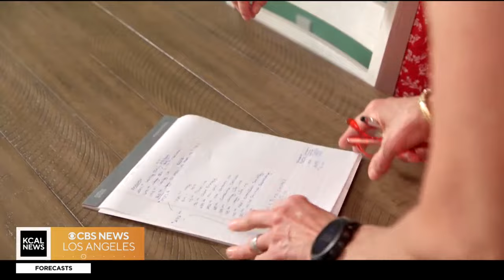Millions of Americans face uncertainty when trying to retire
For 11 million Americans, reaching the age of 65 doesn't mean you simply stop working and retire with a solid savings, enjoying your golden years they way so many are able to. So how do you handle the challenges when that happens? And what can you do to prepare?